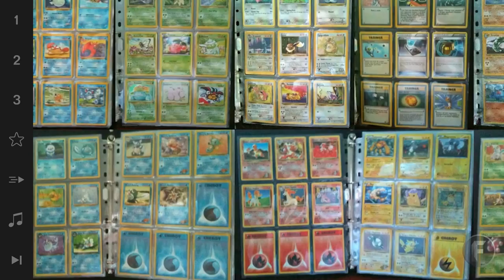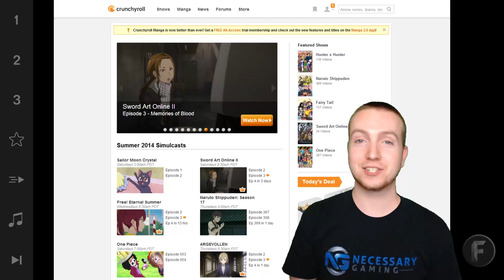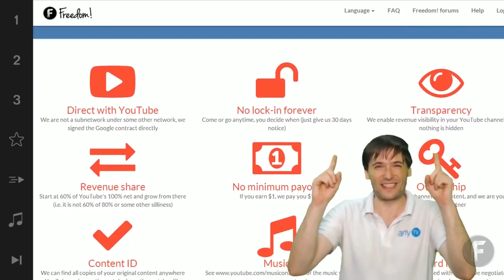BCS #4 - Geek! comes to Freedom!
XSplit

Music

Discover any.TV!